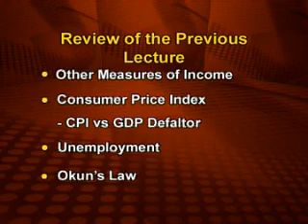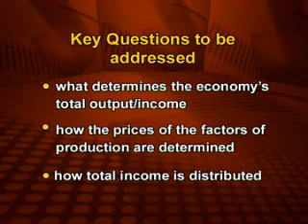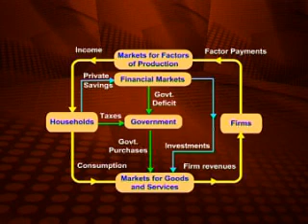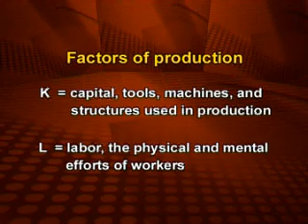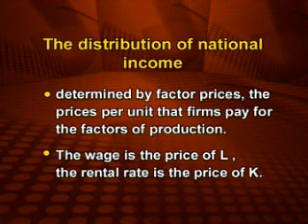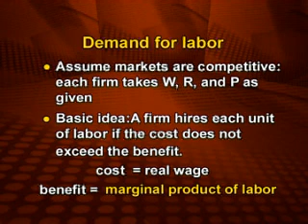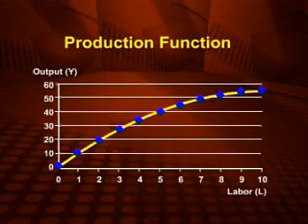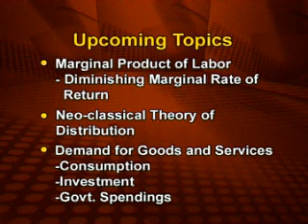ECO403_Lecture07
ECO403 Macroeconomics